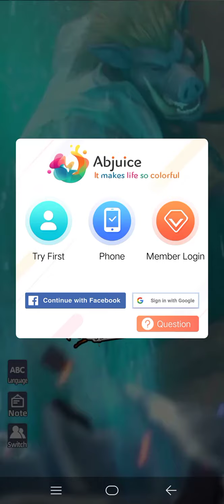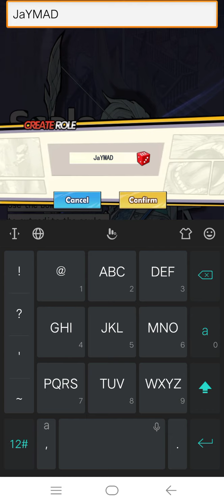WESTWARD M (ENG/OBT) 2020 Online Turn-Based Game Android-Gameplay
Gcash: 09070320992